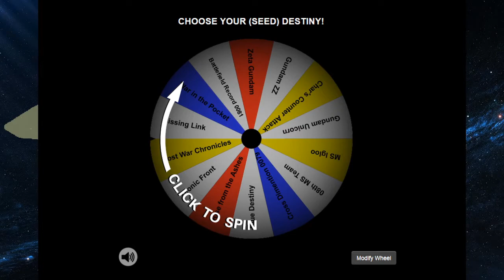The Conquest of Mark Curran: SDGundam GGG 16 (Gundam Unicorn p1)